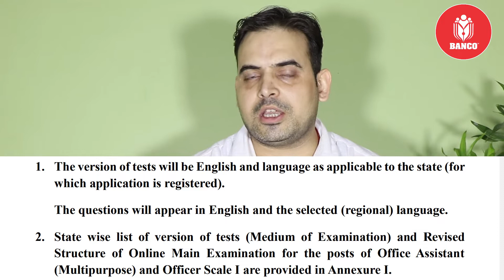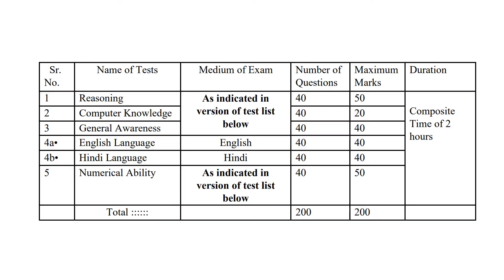How to Prepare For IBPS RRB PO/Clerk Mains Exam | Strategy | Study Plan | Exam Pattern | Syllabus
Know about full strategy & study plan to crack rrb bank po/clerk mains exam. We discuss in this video How to prepare for IBPS RRB PO/Clerk Mains Paper. In this video we will discuss all important things about IBPS RRB Clerk/Po Mains .Full Strategy | Study Plan | Exam Pattern | Syllabus.